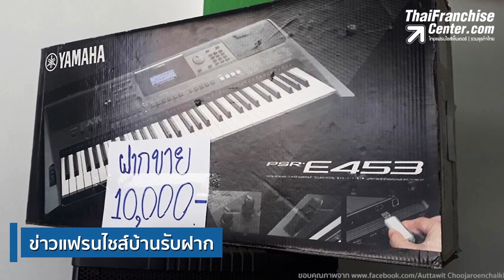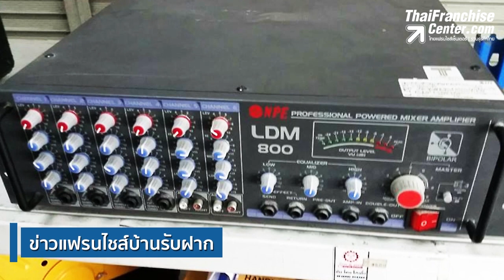ข่าว“แฟรนไชส์บ้านรับฝาก” ธุรกิจทำเงินแสนต่อเดือน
แฟรนไชส์ บ้านรับฝาก (ต่อ-ไถ่ ก็ได้ดอก ปล่อยขาดก็ได้กำไร) บ้านรับฝาก ดำเนินธุรกิจประเภทรับจำนำ ฝากซื้อ ฝากขายสินค้ามือสอง คลิก!